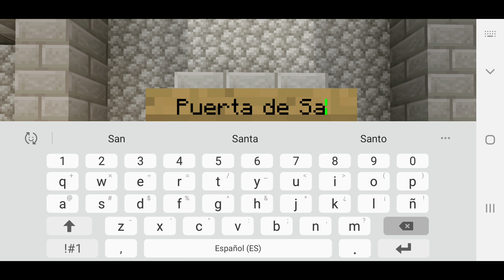Pocketland #60 Como hacer la mejor biblioteca en Survival Minecraft beldrok Pocket Edition